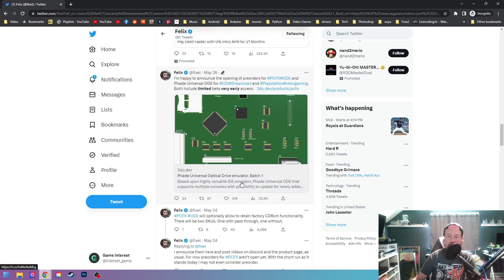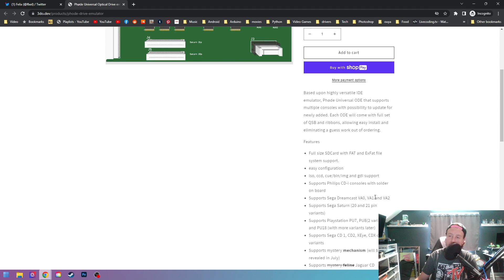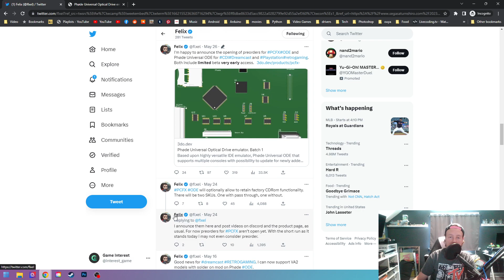The 3DO Optical Drive Emulator nobody is talking about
The Phøde Universal Optical Drive Emulator by Felix should be coming out this year.

The production is estimated for late September and shipping in late October. Part shortage may affect the shipping date."

This is an insanely awesome project so be sure to show it some love to Felix if you're interested.